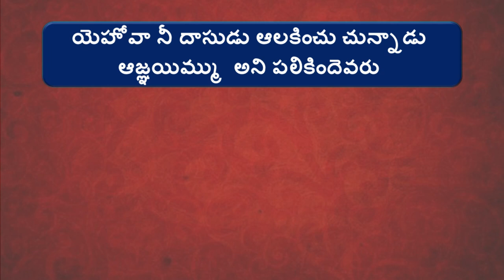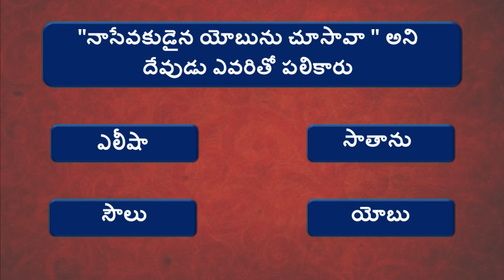Small bible Quiz Telugu 6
Small bible Quiz Telugu